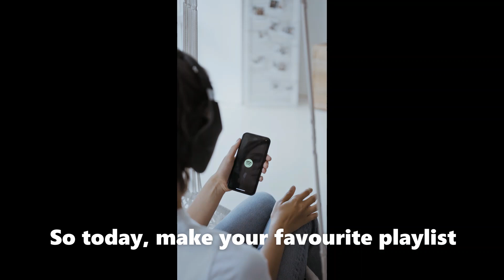ITC's Motivation Mel - 15 Sep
Music is good for the soul and why not make your exercise, study and chillout playlist today.